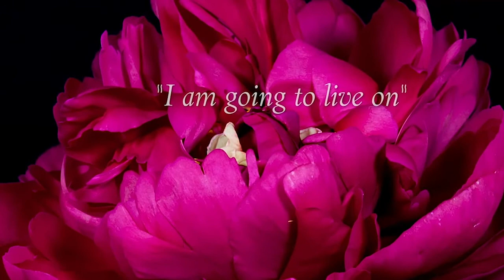Clare Goldsberry: Life and Death Two Sides of The Same Coin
What does a good death mean to you? Join Dr’s Gloria and Dr. Heidi Horsley and their guest Clare Goldsberry for a discussion of how understanding your response to loss can enhance your life. A practicing Buddhist, Clare wrote The Illusion of Life and Death: Mind.